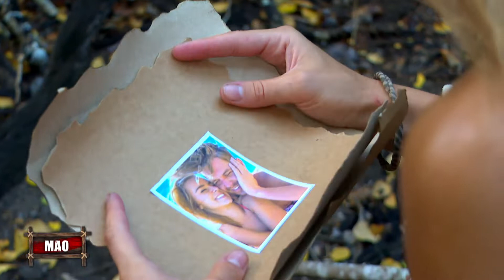Čo napísal Xénii frajer do odkazu? | Survivor CZ&SK